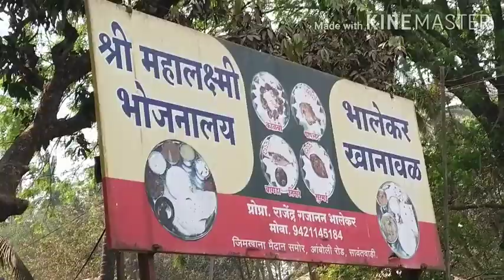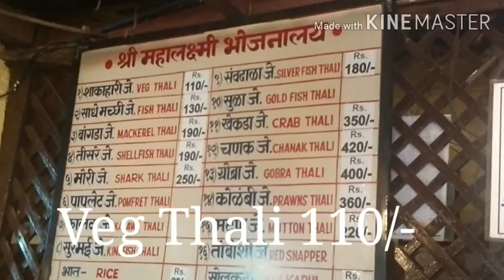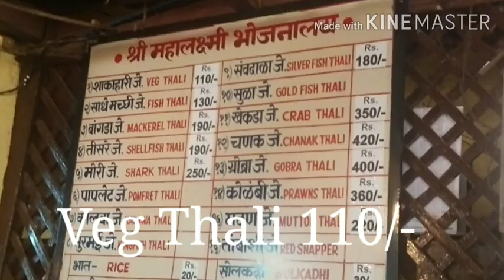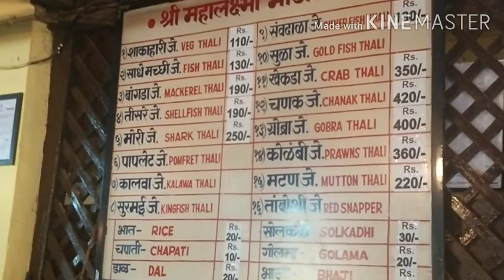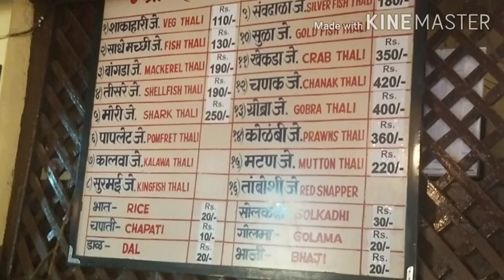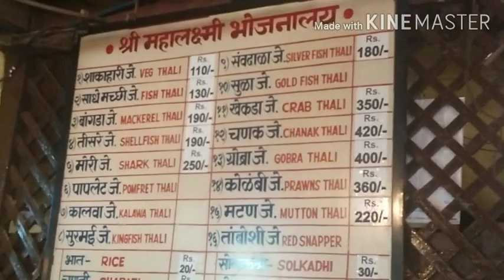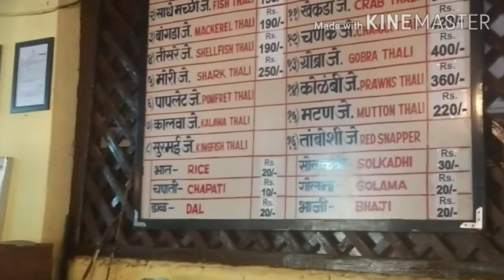Hotel near goa, Bhalekarmess Bhalekar Mahalaxmi Hotel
On Roadway to Goa... Best Seafood Hotel

Best fish hotel near goa